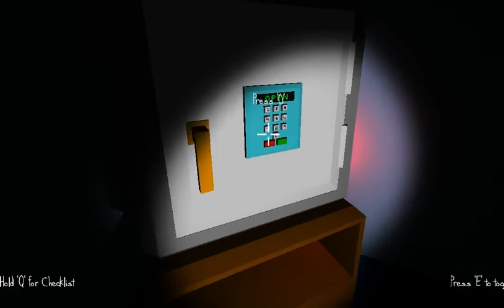Pug, The Very Organised Thief?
Pfft, I'm organised enough, I know I am..Volume warning.

Thanks you all for the support, rating the video and leaving a comment is always appreciated!
Hopefully, you enjoy my content :)